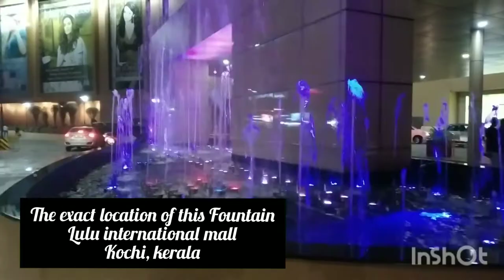vlog #4 free fountain show in kerala 😍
hi this is Sakthi,

here am gonna show a free fountain show video in kerala ❤️

I loved this most so I here by upload the video